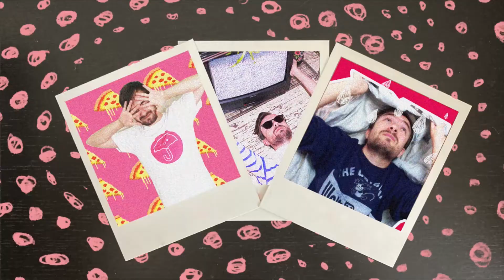DRAMA BTS SUR INSTAGRAM | IVE DÉFONCE TOUT ! SPILL THE TEA #2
Rediffusion du second live "Spill The Tea" ! On parle de l'actu kpop récente et dans cet épisode :

00:00 Intro de l'épisode
01:53 Les idols de 4e GEN sont nuls
12:16 BTS arrive sur instagram
17:10 IVE défonce tout sur son passage mais déjà du drama !
23:32 Les cérémonies de fin d'année
28:20 Suhyeon de GirlsPlanet rejoint BILLIE + notre avis sur le groupe
36:15 Le plus beau visual en ce moment ?

Donnez votre avis sur l'actualité kpop du moment !

N'hésite pas à voir ma réaction sur "PTT (Paint The Town)" de LOONA !